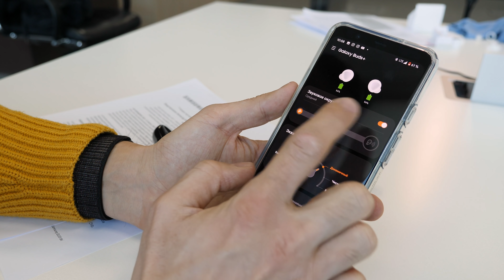Распаковка Galaxy Buds+ / Еще ГРОМЧЕ и Чувствительнее